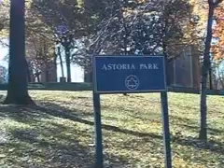Autumn In Astoria Park